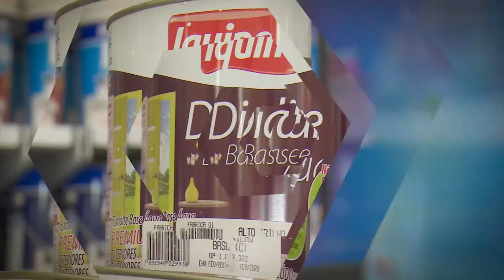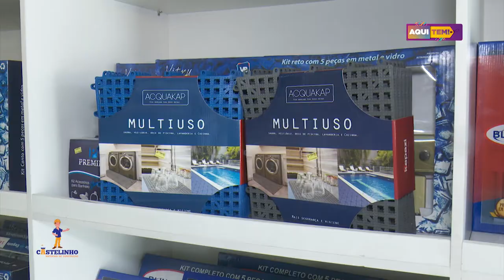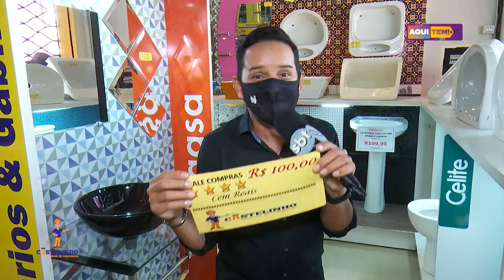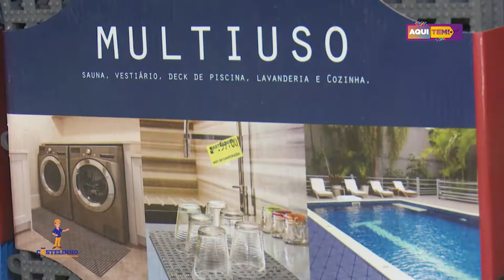Programa Aqui Tem - 22 08 2020 (1º BLOCO)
CASTELINHO (I)